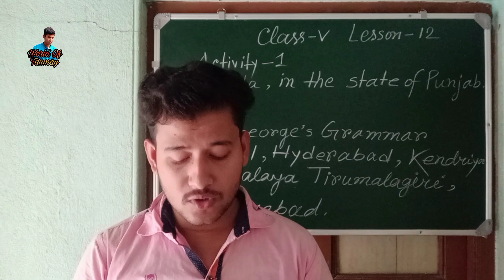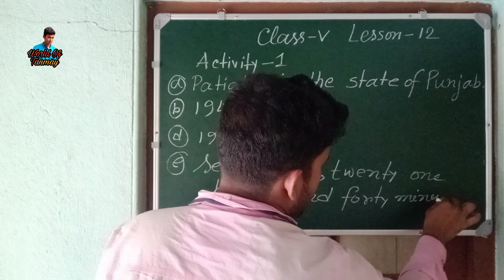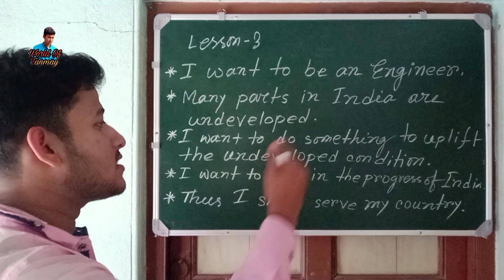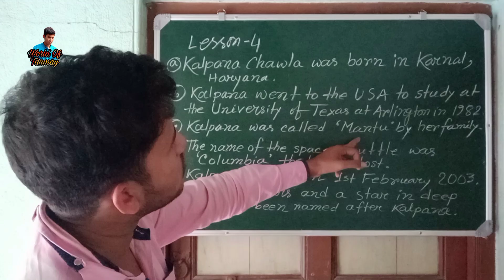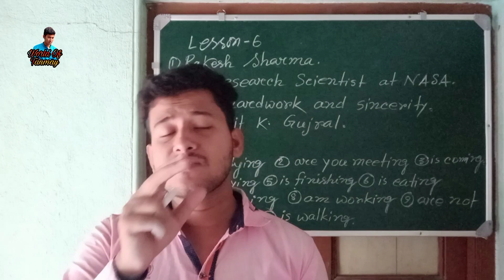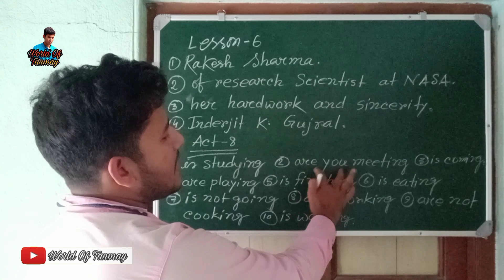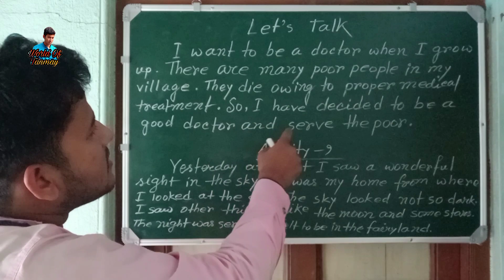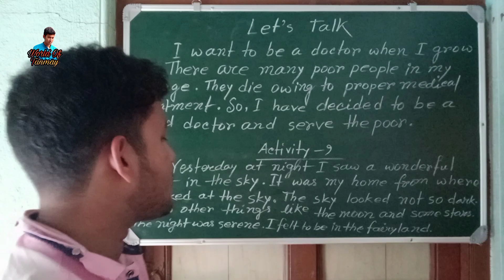Beyond Barriers All Activities Solution Class 5 Lesson 12 with Explanation